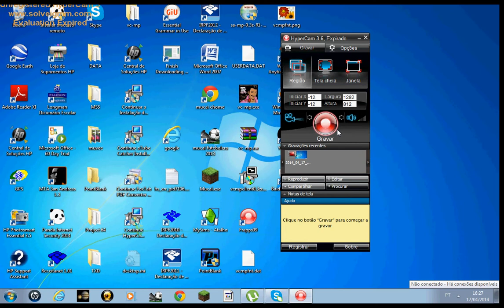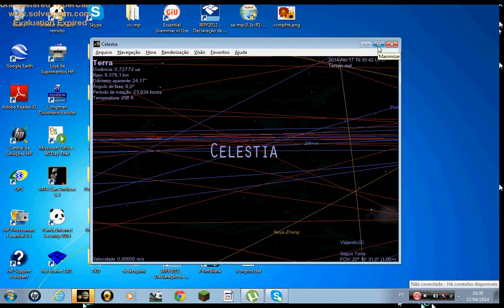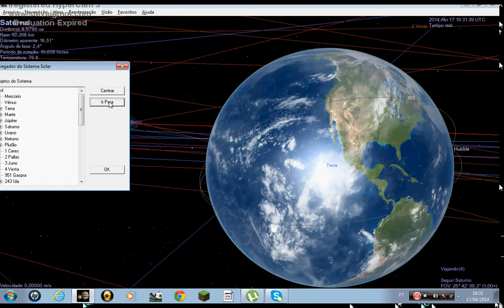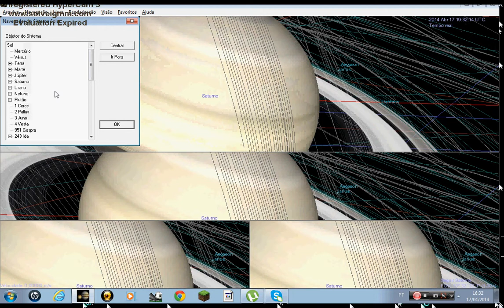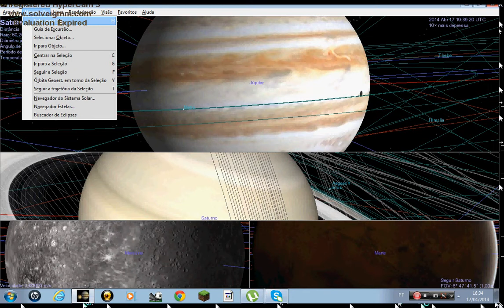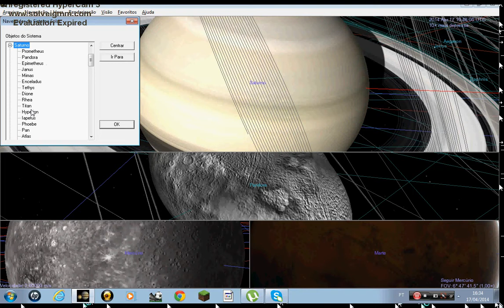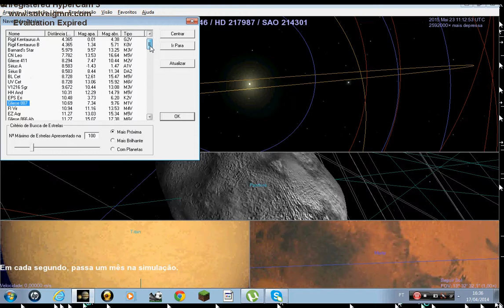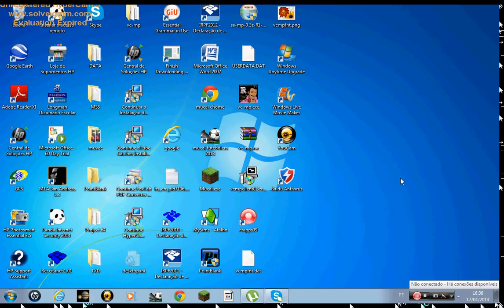especial Celestia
meu pc está bugado preciso de um novo kkkk!! favorite este video